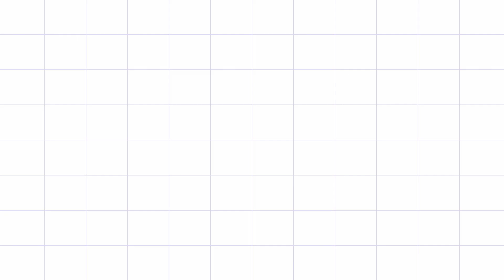Multiple purpose storage basket / Plastic wire storage basket / Plastic wire koodai measurement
In this video, I have provided the measure for big storage basket